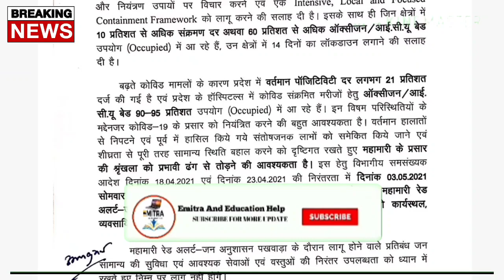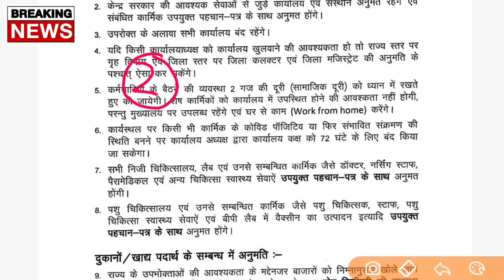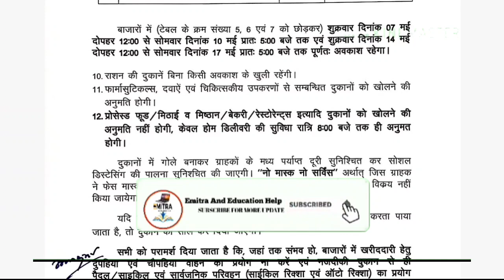Rajasthan 10th/12th Board Final Decision 2021.Rbse Board Exam Cancel News Today/बोर्ड परीक्षा रद्द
RBSE Board Exam 2021.Rajasthan Board 10th/12th Exams Cancel Today News...

Rajasthan Board 10th/12th Exam Cancel Latest BigNews.

GB sir, NJ sir, Akansha Ma’am aur Prince sir jaise Kota ke aur bhi top teachers ke courses aur video lectures IIT-JEE aur NEET ke liye milenge Doubtnut App par, Ab ghar baithe karlo apni exams ki taiyaari pakki :D

More Features :
1) Saari important books milengi solved video solutions ke saath
2) Previous year papers, Important PDFs, Question Bank
3) Crash Course, Mock Tests, Quiz
4) India's biggest student's community
& much more

3 Crore se zyada bachho ka bharosa!!"

Rbse Board Exam 2021/Rbse 10th Exam Cancel Today Latest News.RBSE Board Exams 2021 Cancel

Rajasthan Board Exams Cancel Final Decision Declare.RBSE Board Exam Final Decision Declare..

cancel board exams 2021 rbse

cancel board exam 2021

rbse 10th board Cancel News

rbse 12th board New Time Table

rbse 2021

Rajasthan Board Exam 2021 Final Decision Release